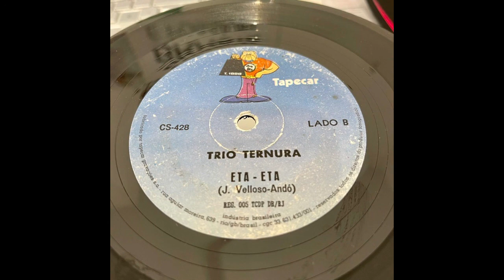Trio Ternura / Eta Eta / 1976 / 7 inch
Trio Ternura ‎– De Amor Tambem Se Morre / Eta Eta
Label: Tapecar ‎– CS-428
Format: Vinyl, 7", 33 ⅓ RPM
Country: Brazil
Released: 1976
Genre: Latin, Funk / Soul Samba

A De Amor Tambem Se Morre
B Eta Eta